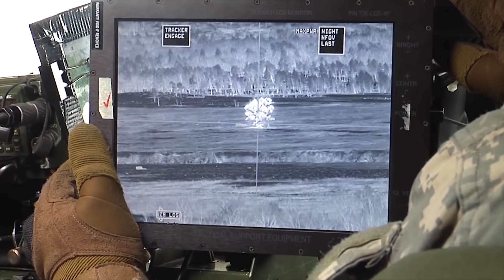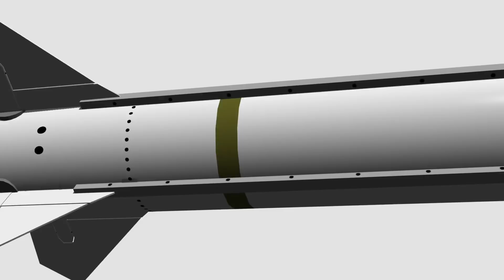10 Powerful Missiles That Can't Be Stopped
10 Powerful Missiles That Can't Be Stopped

The world is populated with a wide range of long-established missile variants in service. While these enormously powerful weapons are poised for their next assignments, ever more powerful designs are either in the planning stages or are being realized with the implementation of recent high budget programs. Fascinating, too, are the unexpected alignments between government agencies whose technological giants are immersed in collaborative programs. One example would be the recent work on BrahMos shared by India and Russia. The recent parades of military strength coupled with displays of new weaponry conducted in Russia, North Korea, India, China, and Iran have military watchers noting that it’s impossible to know exactly what will emerge next. Here’s a list of some of the world’s most powerful missiles simultaneously admired and feared right now.